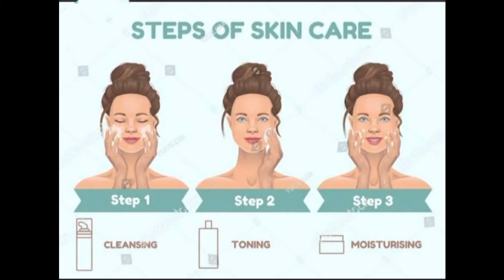সবার জন্য Basic skin care routine# skincare# Souri Sen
অতি সহজেই কিছু  basic trick follow করলে আমাদের skin অনেক বেশি improve হয় ও glowing দেখায়, Hope you like the video...